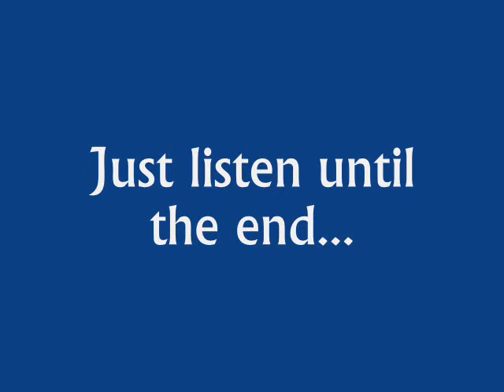!!Dethkarz!! (Music: Foo Fighters)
This game is 10 years old but makes so much fun! Who is still a fan?